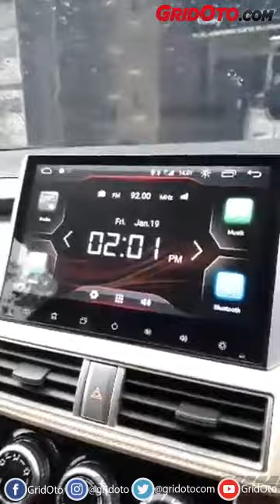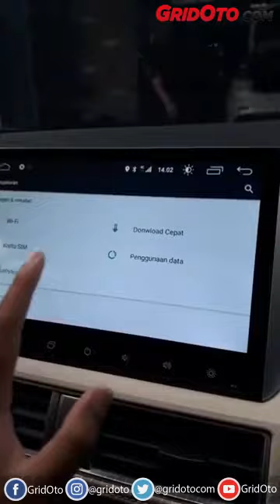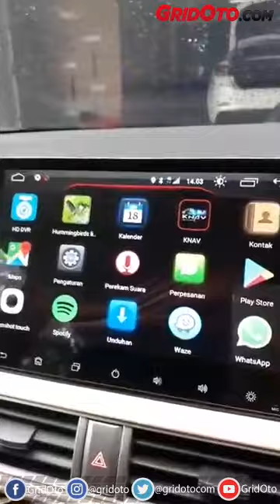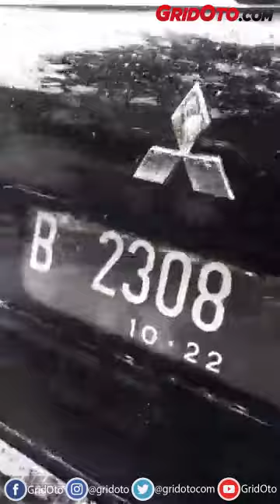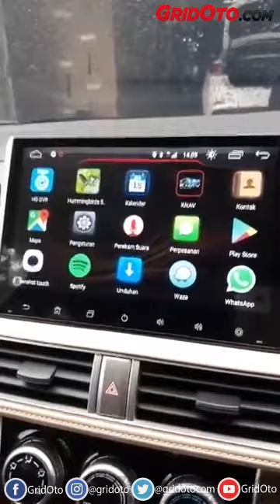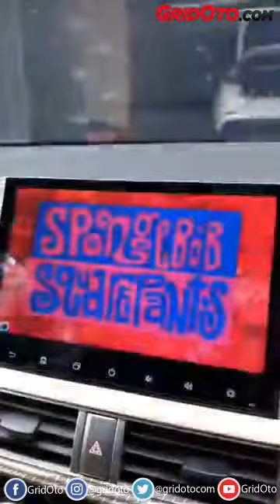Upgrade Headunit di Mitsubishi Xpander!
Halo sobat GridOto,

Kali ini GridOto sedang berada di Keramat Motor Kelapa Gading, Jakarta Utara. Mobil yang sedang kami gunakan ini adalah mobil Mitsubishi Xpander Exceed yang sudah dipasangkan Headunit Android Auto dengan layar 10 inch.

Pemasangan headunit ini bisa di semua tipe Mitsubishi Xpander loh! Nah, untuk pengoperasiannya sudah seperti handphone jadi mudah banget. Di mobil ini juga sudah dipasangkan kamera 360 nih dan bisa langsung diaktifkan di headunit. Yuk simak video ini untuk lebih jelasnya!

Selamat menyaksikan.